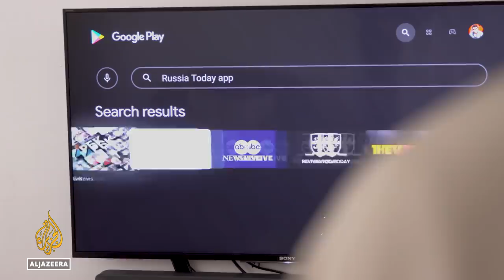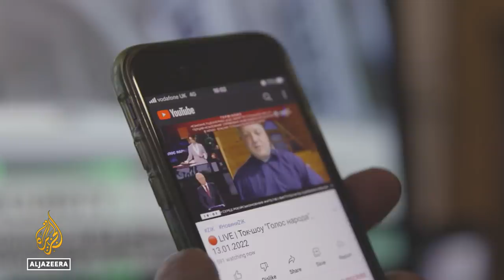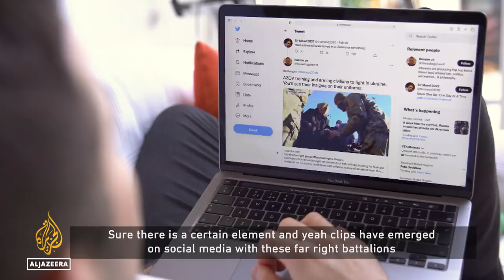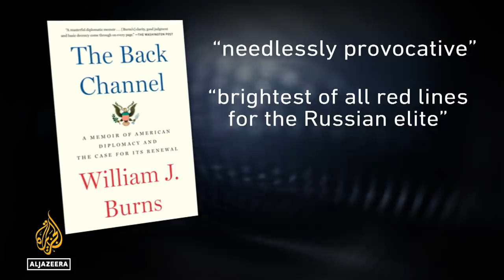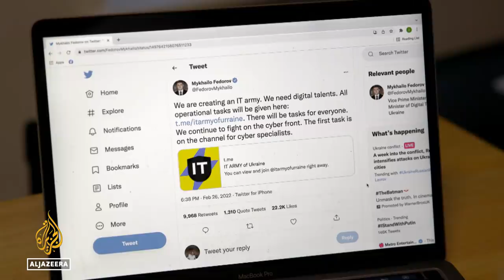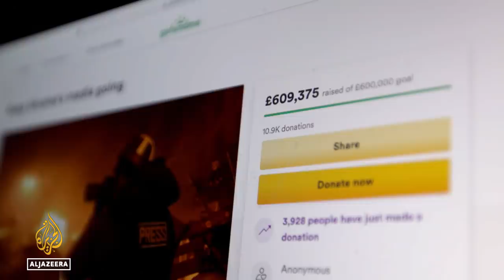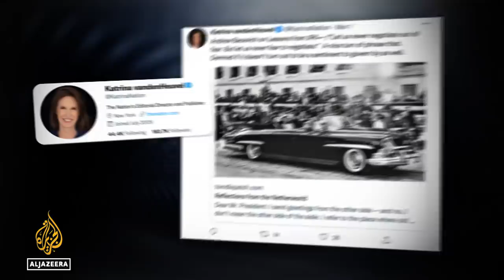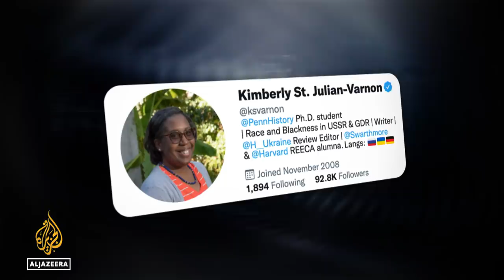Ukraine: The information war | The Listening Post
Between the misinformation coming out of Moscow, the NATO expansion angle that gets underplayed in Western media, Ukraine's messaging spearheaded by President Volodymyr Zelenskyy and the larger battle for hearts and minds - a lot is happening in the media war over Ukraine.

Contributors:
Alexey Kovalyov - Investigative editor, Meduza
Eoin Higgins - Host, The Flashpoint podcast
Branko Marcetic - Staff writer, Jacobin
Anton Barbashin - Editorial director, Riddle Russia

On our radar:
From the formation of a volunteer cyber army to funding initiatives, Ukrainian media outlets are pushing back against Russian misinformation with their own coverage of the war. Producer Meenakshi Ravi looks at the surge of activity since the invasion.

Racism and double standards: H A Hellyer on the bias in reporting:
The framing and terminology used to talk about Ukrainian refugees have exposed the double standards in the reporting of refugee stories. H A Hellyer, a career academic in the study of Europe’s treatment of ethnic minorities, talks us through some of the biases.

Contributor:
H A Hellyer - Scholar, Carnegie Endowment for International Peace & fellow, Cambridge University

00:00 Intro
01:17 Ukraine: The information war
10:42 Ukraine's digital army
12:31 Racism in Ukraine coverage
22:40 End note